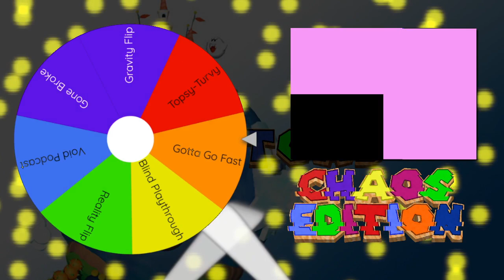Episode 54 My Poor Throat | Super Mario 64 Chaos Edition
Wheel of Chaos continues and I slowly but surely strain my voice.
I'm going to be so deep and gravely after this.
SPIN IT JERRY!

Super Mario 64 Main Theme Mashup Redux - VG Mashup Music